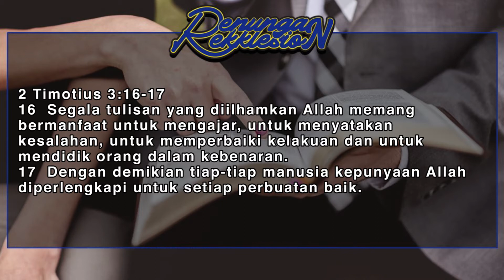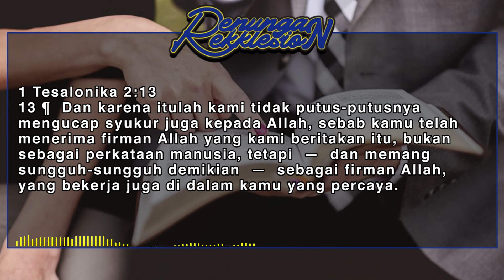Renungan Ekklesion : Mempercayai dan Mengasihi Firman Allah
Pesan Firman Tuhan kali ini adalah "Bertumbuh secara Rohani" bagian kelima